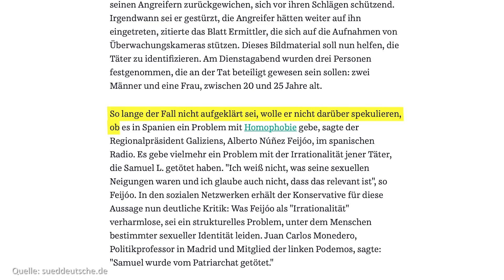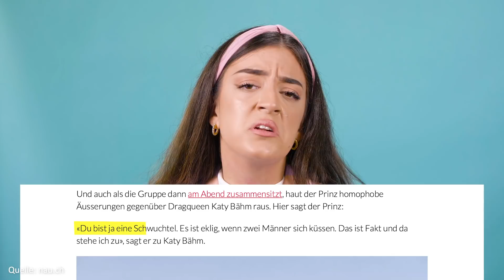Homofeindlichkeit | „Danke für nichts“ mit Parshad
Triggerwarnung: Im folgenden Beitrag werden Gewalthandlungen und deren Folgen für die Betroffene geschildert, die belastend und retraumatisierend sein können.

„Wir töten dich, weil du schwul bist“ – Homofeindlichkeit hat auf globaler Basis leider eine sehr lange Geschichte. Die Zahl der Gewalttaten gegen homo- und transsexuelle Menschen ist bis heute erschreckend hoch. Der erschütternde Fall Samuel Luiz M., welcher in Spanien unter homofeindlichen Aussagen zu Tode geprügelt wurde, bestätigt diesen Fakt. In der heutigen Folge von „DFN“ behandelt Parshad dieses wichtige Thema und begrüßt Marlon Schulte von dem funk-Format „Mädelsabende“ als Experten dazu.

Vielen Dank an Marlon von Maedelsabende!

Achtung: Alle Beteiligten wurden vor dem Dreh negativ auf Corona getestet.
Jeden Sonntag!

Eine 1TAKE FILMS Produktion
Executive Producer: Erhan Dogan